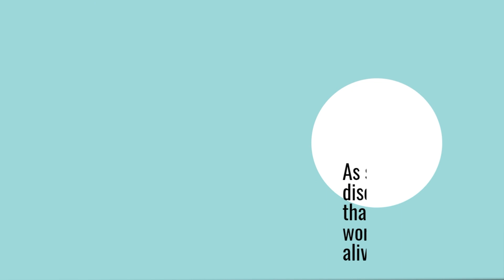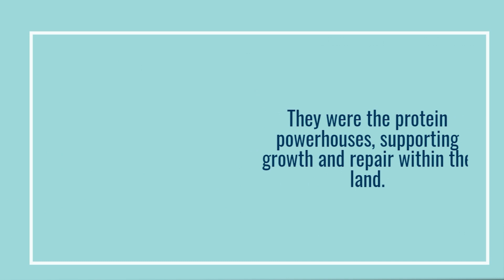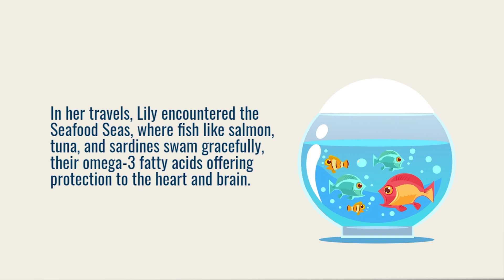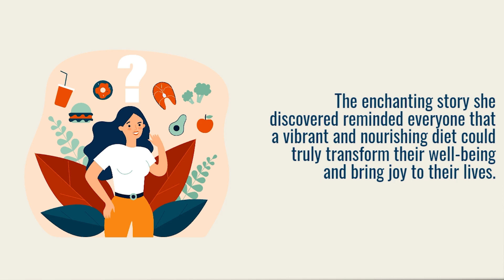Lily and The Nutritious Kingdom | moralstory | kids | #0014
Story of Lily and The Nutritious Kingdom